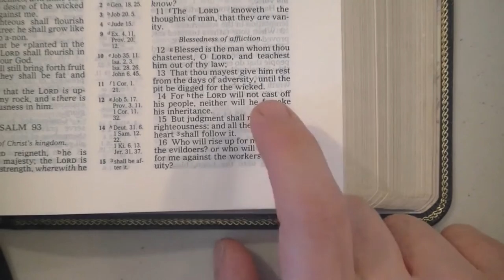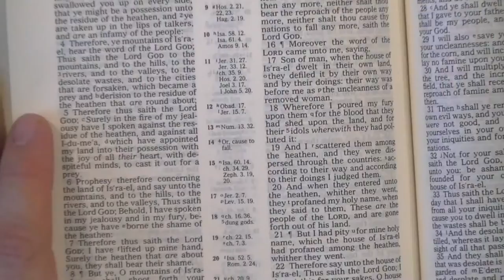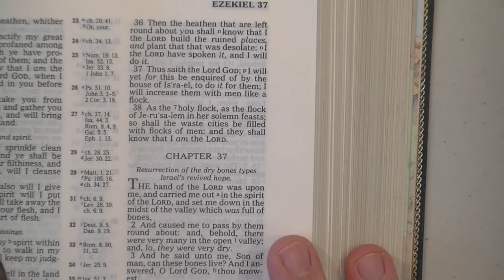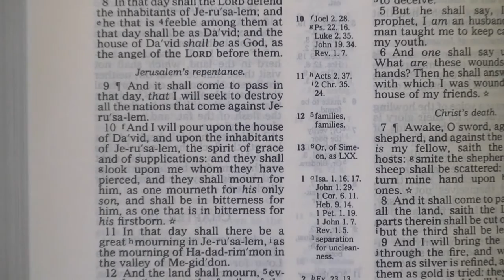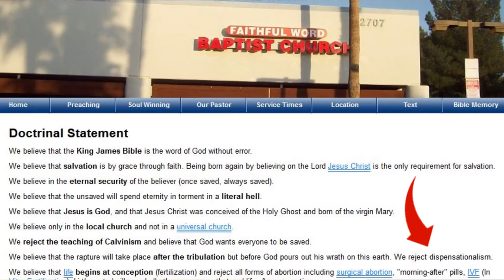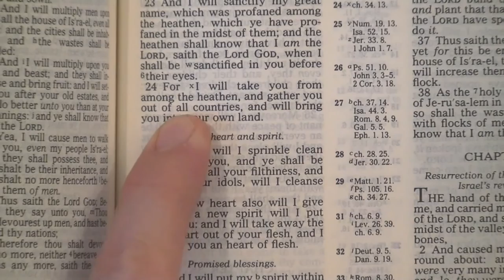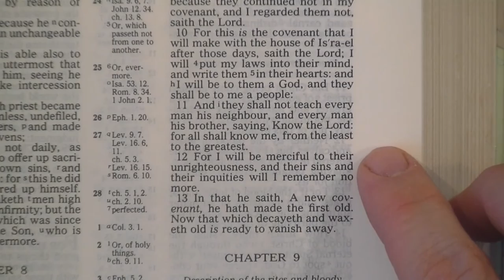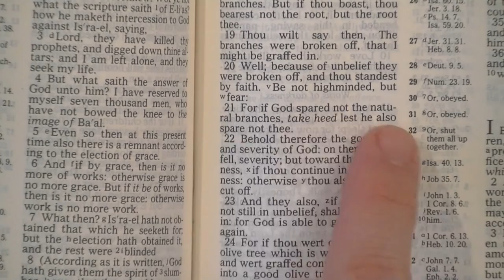SAAHL 15 OT Prophecies Of Israel Fulfilled BEFORE Christ